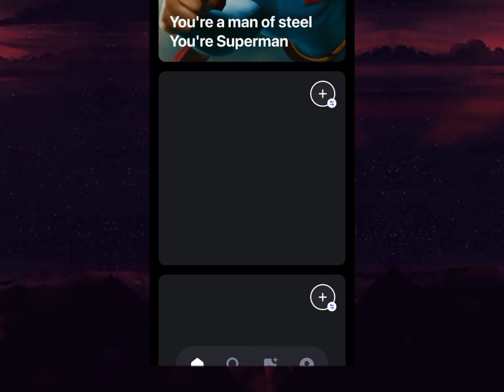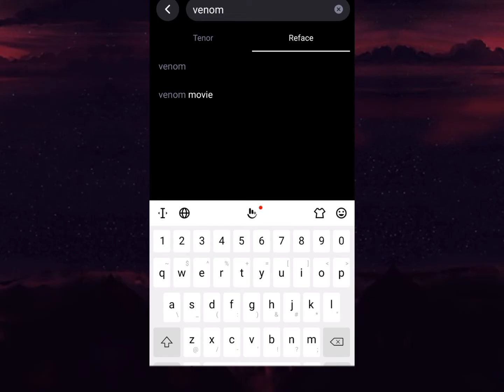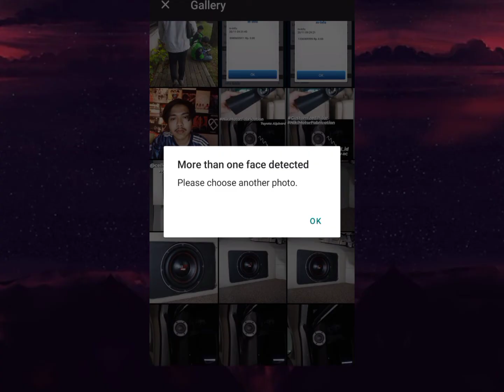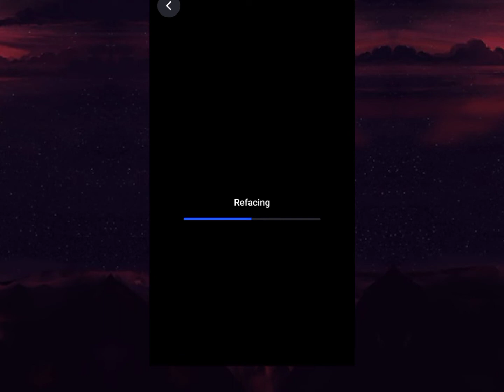cara berubah menjadi Venom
oke guys jadi kali ini,  saya akan berubah menjadi venom..
simak dan tonton sampe habis..